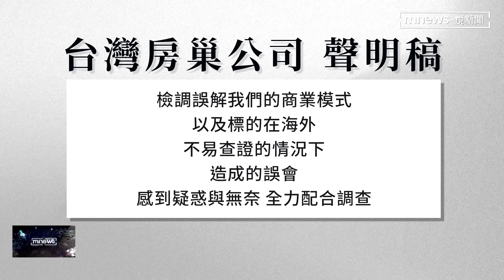前幻象飛官涉非法吸金 不法金額逾97億｜鏡新聞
幻象戰機飛官出身的應姓男子，涉嫌透過網路平台，鼓吹投資「柬埔寨不動產債權」，推出十一種優厚報酬方案，透過網路平台，以及舉辦說明會，吸引大批投資人。但檢調追查發現，其實集團位在柬埔寨的公司，是人頭公司，超過七千四百多人受害，違法吸金超過97億元，台中檢方依違反銀行法、加重詐欺等罪，起訴十四人，應姓前飛官，也遭羈押。